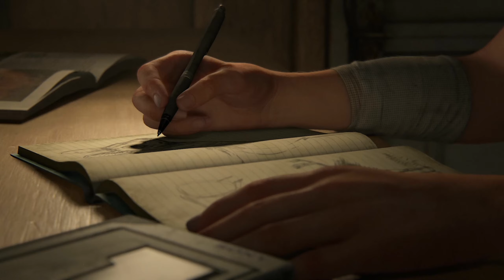🆕 The Last Of Us 2 Gameplay Walkthrough - Part 1 - UVOD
The Last Of Us je igra koja je izasla 2013 godine za PlayStation 3. Remasterovana je za PlayStation 4 i ostalo je istorija. Popularna igra koja je pokupila gomilu nagrada i simpatije svih koji vole apokalipticne survival igre sa zombijima. Nakon 7 godina, 19.06. stigao nam je The Last Of Us 2.
Gledate full walkthrough. Part 1.

PODRZITE KANAL 👇 Hvala od srca!

Learn about the last of us 2 gameplay walkthrough part 1
This video is presenting the last of us 2 gameplay walkthrough part 1 valuable information but also covering the following subject:
- The Last Of Us 2 walkthrough
- The Last Of Us 2 new gameplay
Youtube is the very best place to go when looking for videos about the last of us 2 gameplay walkthrough.
The last of us 2 gameplay walkthrough part 1 is clearly something that intrigues you and other individuals so i made this video about this topic.
My Youtube channel has other similar video clips regarding last of us 2 walkthrough, the last of us 2 new gameplay and last of us 2 gameplay parts.
If you like it and found it interesting please 'like' the yt video to help other people searching for last of us 2 walkthrough or the last of us 2 new gameplay.